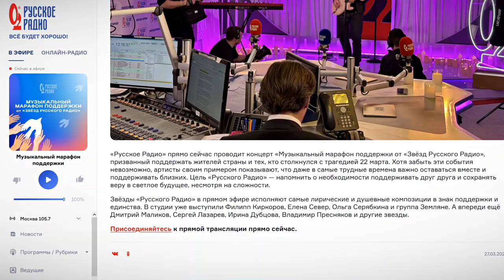Русская Медиагруппа провела музыкальный марафон